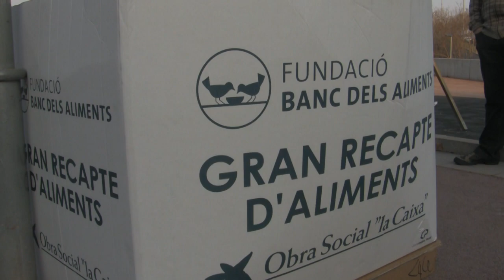La Asociación de vecinos de Turó d'en Caritg de Badalona realiza una recogida de alimentos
La Asociación de vecinos de Turó d'en Caritg de Badalona, con alrededor de dos meses de vida, ha organizado este fin de semana un acto solidario. Se trata de una recogida de alimentos con la colaboración de Voluntaris de Badalona y que se ha llevado a cabo en la plaça Caritg, enmarcado en un ambiente festivo.

Un acto en el cual los más pequeños han podido disfrutar de diferentes talleres y actividades gracias a la entidad juvenil La Rotllana, y en el cual no ha faltado la música. En el transcurso de esta jornada solidaria se han llegado a recoger unos 400 kilos de comida. Un gesto solidario muy importante en estos tiempos y por el cual se han volcado los vecinos y vecinas.

Esta actividad se enmarca dentro de la línea de trabajo de la Asociación de Vecinos por revitalizar el barrio. Aseguran que van a seguir actuando en esta línea desde una entidad, cada vez más activa y necesaria.